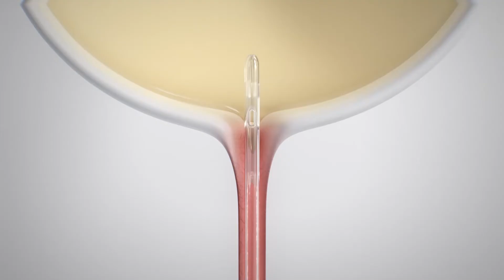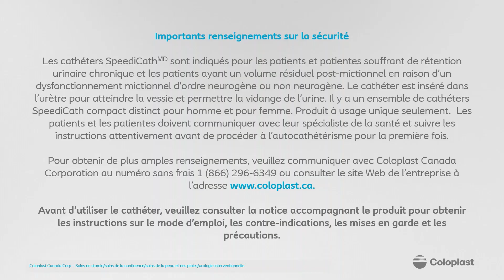Technologie de revêtement à triple action